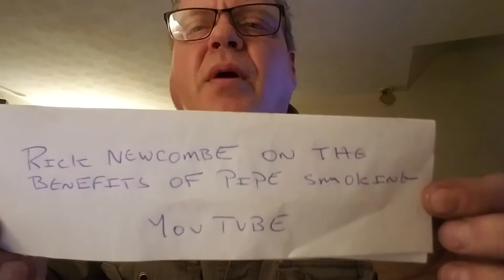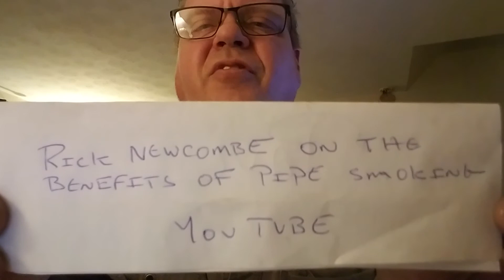The benefits of pipe smoking by Rick Newcombe